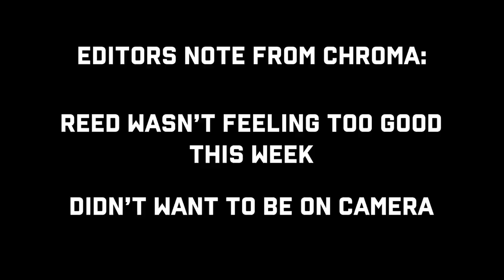The Ending Effect in Call of Duty Zombies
Welcome to the ninth episode of my weekly series dubbed "The Mainframe". Inside this week's topic, we discuss ending a game of zombies after an easter egg. We dive into the history of game-ending easter egg quests with Mob of the dead, then walk through other maps like Origins and IX, then discuss how effective these techniques were in practice.

We flesh out ideas in which end game easter eggs can be used effectively along with the idea of when not to end the game. Allowing players to follow the fun after the main quest can allow for players to try new features they wouldn't have otherwise.

Obviously, almost every player wants to keep playing after a zombies easter egg, but what else could Treyarch do to make that effective? How can Treyarch make it so when a game ends it pack a real punch instead of it being an expectation like in Black Ops 4? Most of all how can the main quests do better than giving Perma perk at the end of an egg? We discuss all the questions and more on this episode.

What are your top 5 favorite specialist weapons in zombies?

Written and Performed by Reed Austin
Edited by Chromastone10

Thank you to our patrons who make these videos possible:
Ausnaminator, Devon, Andrew, Dylan, SirAaron,AhL, Brook, Travis, Al, Octahedral Entertainment, Ryan M, Naveen S, TheTacoGames, S9, Hunter C